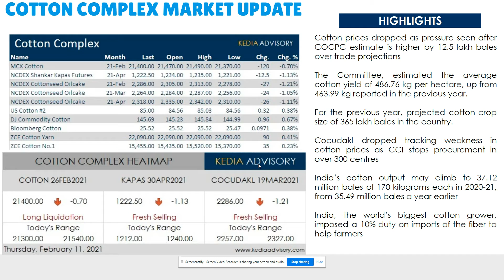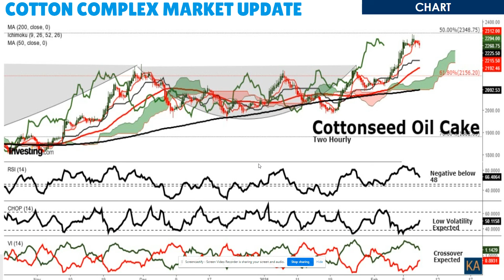Kedia Cotton Complex Morning Podcast as on Feb 11, 2021 | केडिया कॉटन पॉडकास्ट 11 फरवरी 2021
Cotton prices dropped as pressure seen after COCPC estimate is higher by 12.5 lakh bales over trade projections.
The Committee, estimated the average cotton yield of 486.76 kg per hectare, up from 463.99 kg reported in the previous year.
For the previous year, projected cotton crop size of 365 lakh bales in the country.

Cocudakl dropped tracking weakness in cotton prices as CCI stops procurement in over 300 centres.
India’s cotton output may climb to 37.12 million bales of 170 kilograms each in 2020-21, from 35.49 million bales a year earlier.
India, the world’s biggest cotton grower, imposed a 10% duty on imports of the fiber to help farmers.